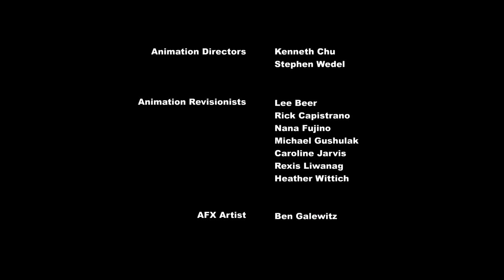My Little Pony - Tình Bạn Là Phép Màu - Phần 4 Tập 8: Rarity Tại Manehattan | Vietsub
My Little Pony - Friendship Is Magic - Season 4 Episode 8: Rarity takes Manehattan